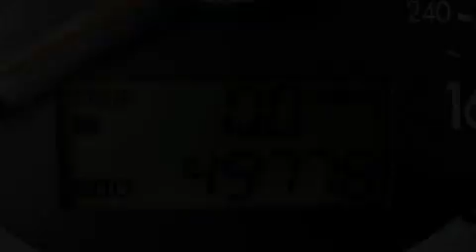Pre-Owned 2006 Kia Amanti Irving TX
Year: 2006
 Make: Kia
 Model: Amanti

 Trans.: Automatic
 Exterior: Black
 Miles: 49,778
 Interior: Black

 Vandergriff Chevrolet is proud to serve Arlington, Dallas, Fort Worth, Irving and Grand Prairie with quality Chevrolet vehicles. With models like the Avalanche, Cobalt, Impala, Malibu and Silverado, we have something for every taste and need. Come visit us at 1200 I 20 West to see our vehicles and take one for a test drive.

 Used 2006 Kia Amanti Arlington TX